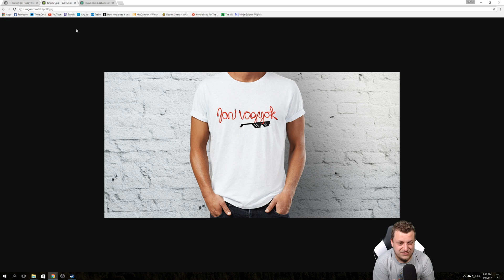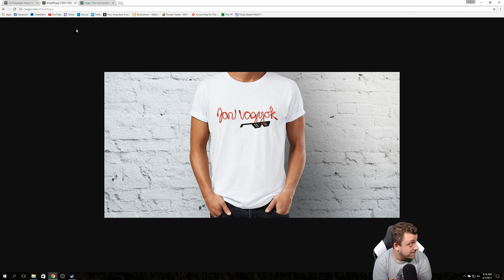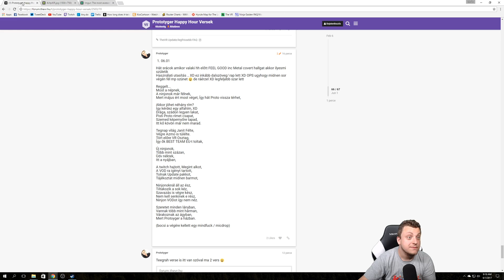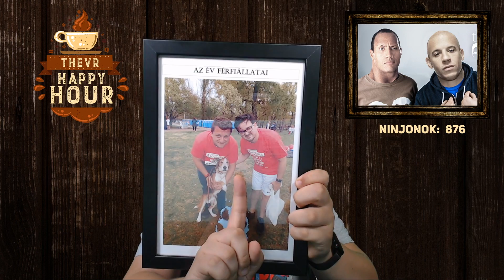Twitch vodcast & Mozis kóla | TheVR Happy Hour 06.01.